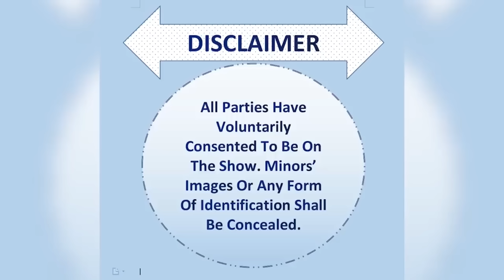FROM ELOPEMENT TO UNCERTAINITY :THE CLOSURE DNA SHOW S13 EP 31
THE CLOSURE DNA SHOW S13 EP 31